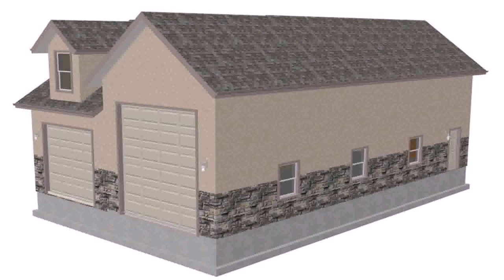Floor Plans For Shop With Living Quarters